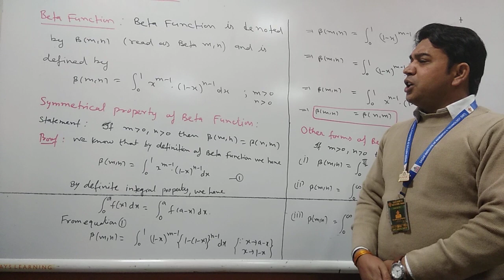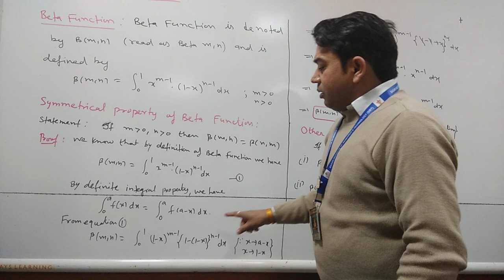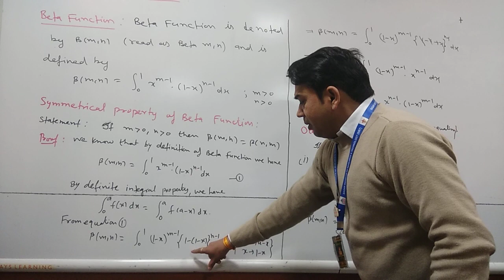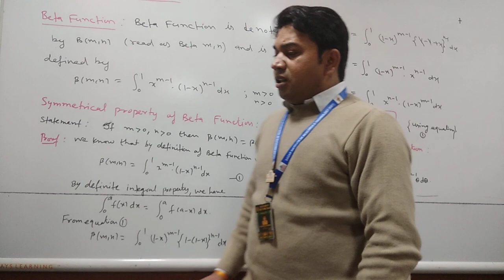Beta Function by C L Sir